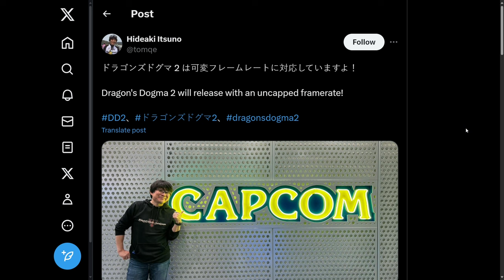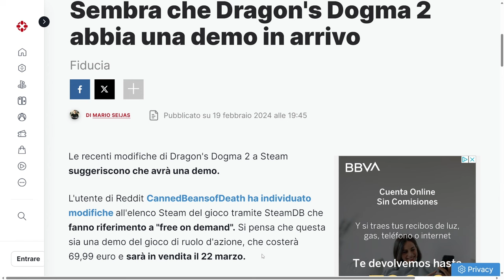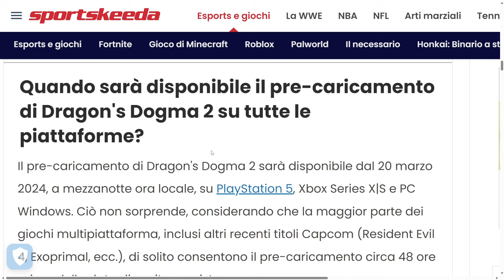Dragon's Dogma 2 ➤ Vocazioni iniziali e... Demo in arrivo!?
Esplora le ultime novità su Dragon's Dogma 2, il prossimo capolavoro di Capcom, in questo video esclusivo! Con meno di un mese alla release, siamo qui per condividere tutte le anticipazioni, gameplay e caratteristiche innovative che Capcom ha preparato per noi. Unisciti alla nostra community di appassionati di gaming e scopri perché Dragon's Dogma 2 è uno dei titoli più attesi dell'anno.

Capitoli

00:49 - Introduzione alle Vocazioni
01:14 - Guerriero
01:30 - Ladro
02:24 - Arciere
03:36 - Mago
04:21 - FPS e Ottimizzazione
07:26 - Demo in arrivo (?)
09:10 - Considerazioni Finali